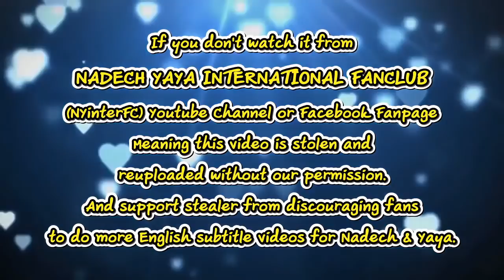[ENG SUB] Nadech Yaya Open Up Relationship And Get Support From Many People Thairath 15/12/18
This video belong to:
ช็อต! หวาน ญาญ่า อิงแอบ ณเดชน์ สวีทสุด | 15-12-61 | บันเทิงไทยรัฐ
Thairath